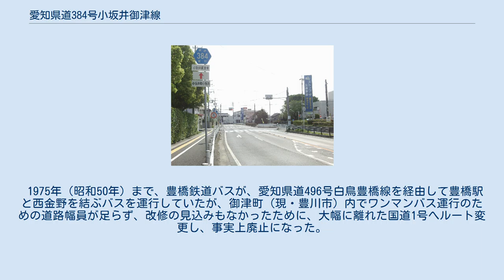愛知県道384号小坂井御津線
小坂井町（現･豊川市の市域）の市街地域。
役場や消防署、交番などがある。
 この県道は多くの区間で平坂街道を踏襲しており、旧街道の名残がある。
 愛知県道384号小坂井御津線（あいちけんどう384ごう こざかいみとせん）は、愛知県豊川市宿町から同市御津町西方に至る県道である。
 名鉄名古屋本線 伊奈駅・JR東海道本線 小坂井駅付近からJR東海道本線に沿うように走り、JR東海道本線 愛知御津駅付近に至る道路。
名鉄名古屋本線とJR東海道本線の間のあたりには工場が集中している。
工場群を過ぎると家が少なくなるが、御津町に入ると再び増えてくる。
御津町のJR踏切から終点までの区間は、愛知県道31号東三河環状線の旧道である。
 起点付近の道路は、飯田線沿いの旧道が国道1号と立体交差になっていたため、改めて国道1号に接続すべく後年新設されたものである。
起点からすぐの宿西交差点にはコンビニがある。
豊川市役所小坂井支所の前を過ぎると、古当交差点で沿線に商店街のある旧道と合流する。
名鉄線の踏切を渡り工場群の前を西進してJR線の踏切を渡ると、豊橋方面の県道が分かれる柳橋東交差点に差し掛かる。
佐奈川を渡って国道23号（豊橋バイパス）に接続する小坂井御津IC周辺からしばらく田園風景が広がる道を進み、白川を渡ると民家や商店が並ぶ御津の町並に入って音羽川を渡る。
さらにこの通りを行くと少し広い道に突き当たる。
ここを右折してすぐに「御油踏切」でもう一度JR線を渡り、西方商店街を抜ければ終点の交差点に着く。
 1975年（昭和50年）まで、豊橋鉄道バスが、愛知県道496号白鳥豊橋線を経由して豊橋駅と西金野を結ぶバスを運行していたが、御津町（現・豊川市）内でワンマンバス運行のための道路幅員が足らず、改修の見込みもなかったために、大幅に離れた国道1号へルート変更し、事実上廃止になった。